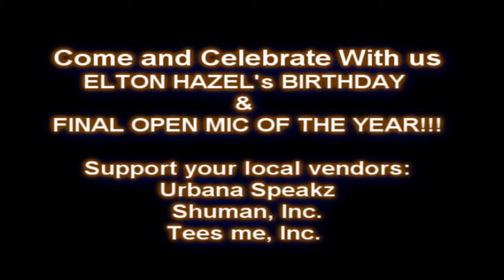Lady Khadija - Bigger N Better 1st & 3rd Fridays - Whateva' Works Entertainment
Lady Khadija - Bigger N Better 1st & 3rd Fridays
Friday, December 17 at 8:00pm - December 18 at 1:00am
Location: WRITE SIDE POETS CAFE, 5464 NW 19th Street, Lauderhill, FL

ELTON HAZEL's BIRTHDAY & FINAL OPEN MIC OF THE YEAR!!!
OUR FEATURE SPOKEN WORD ARTIST: LADY KHADIJA!!!

This Month at "Bigger & Better Friday's" OPEN MIC @ The Write Side Poets Cafe 5464 NW 19th St Lauderhill, FL 3331 we have LIVE SHOW, poets, musicians, singers, comedians.

$10 love cover
$5.00 for performing artists

Our event is also OPEN to Poets, Musicians, Singers, Comedians and Live-Art Painters!

THE WRITE SIDE POETS CAFE Hosted by "WHATEVA' WORKS" Melissa Capo come see why we're the best kept secret in Broward come out and join us.